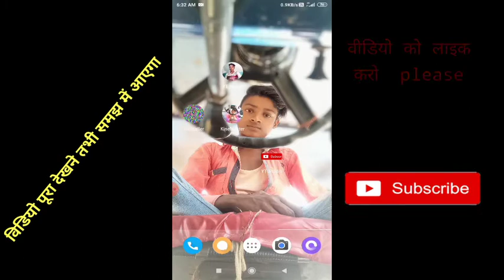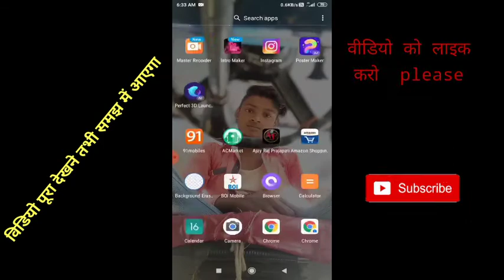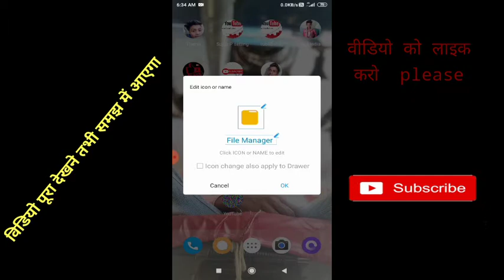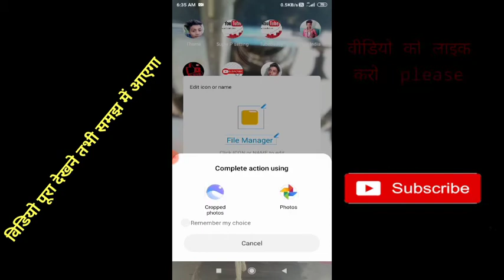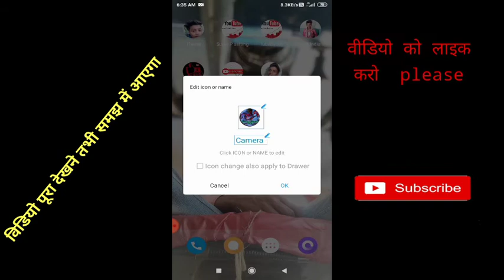set your photo in app icons | App Ke Icon Pe Apna Photo Lagaye | app main apna photo kaise lagaye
Apka Kio bhi Problem hai to comment box main Bataye problem solve kardunga

YOUTUBE VIDEO DOWNLOAD NAHI HO RAHA HAI:ttps://youtu.be/7zCe1SvTeTE